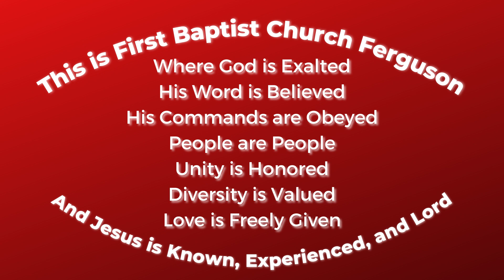FBCF Worship - Dec 25, 2022